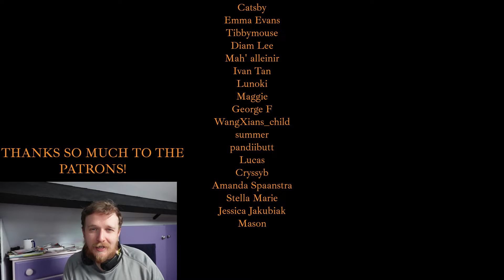NEW RED VELVET FAN REACTS TO WENDY 웬디 - 'Like Water' - WENDY REACTION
SO CLASSY AS ALWAYS.

"red velvet reaction" "reaction to red velvet" "react to red velvet"